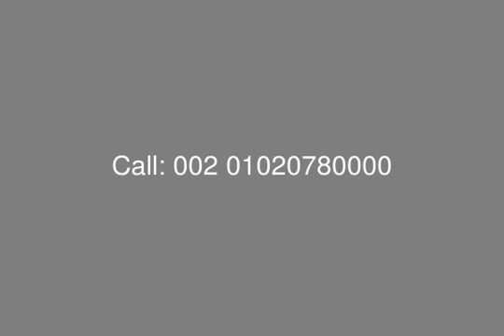Chalet 113 Sq.M with Garden for Sale in Mountain View Ras El Hekma - mls.com.eg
Real Estate Egypt , North Coast , Mountain View Ras El Hekma : Chalet with Garden for Sale in Mountain View Ras El Hekma , BUA Area 113 Sq.m
Garden Area 175 M ,Consists of : Master Bedroom + 2 Bedrooms, Reception , Kitchen ,2 Bathroom , Terrace